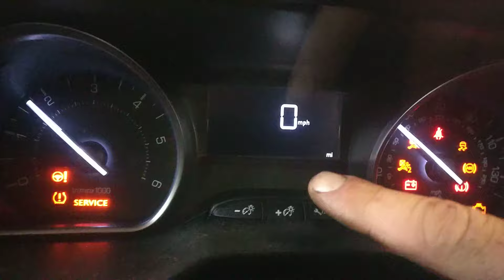Peugeot 2008 service light reset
How to easily reset the service message light on a Peugeot 2008